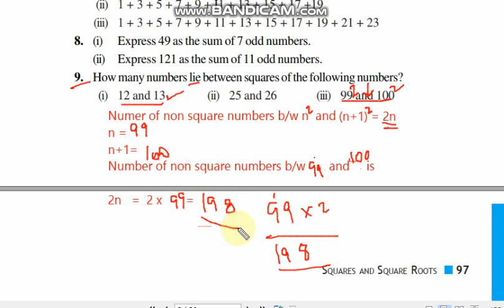Squares and Square Roots, Class 8, Exercise 6.1, Question 9, Chapter 6, CBSE Maths in Tamil, NCERT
1.Squares
2.Pythagorean Triplet
3.Square root by i) Repeated Subtraction    ii) Prime Factorisation
4.Square root by Division Method

Exercise: 6.1

Problem No: 9 Solution

9. How many numbers lie between squares of the following numbers?
(i) 12 and 13 (ii) 25 and 26 (iii) 99 and 100